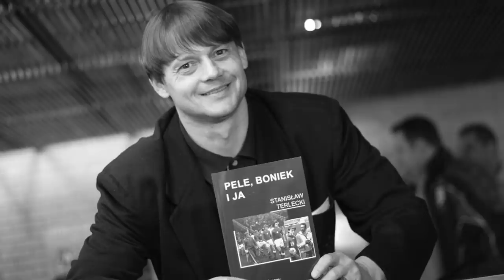Piłkarz wrócił do Polski jako milioner, a został z niczym. Jak do tego doszło? Stanisław Terlecki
Film poświęcony polskiemu piłkarzowi, reprezentantowi Polski w piłce nożnej, który zrobił karierę w halowych rozgrywkach. Niestety po powrocie do kraju, podupadł na zdrowiu i odszedł w samotności.

FOTO:
 Fot.: TOMASZ PRAŻMOWSKI/MSIT/FORUM / Forum
Grzegorz Gałasiński
 Zdjęcie pochodzi z książki: Stanisław Terlecki i Rafał Nahorny, „Pele, Boniek i ja”, Wydawnictwo Zysk i S-ka, Poznań 2006
utor: ANDRZEJ LANGE/SUPER EXPRESS
Żródło zdjecia:
Grzegorz GałasińskiNewspix / Grzegorz Michałowski Agencja GazetaSŁAWOMIR KAMIŃSKI
okładka książki TerleckiFoto: Grzegorz Michałowski / Przeglad Sportowy
Foto: EAST NEWS
AKPAMAŁGORZATA KUJAWKA
Materiały prasowe
Forum
AKPA